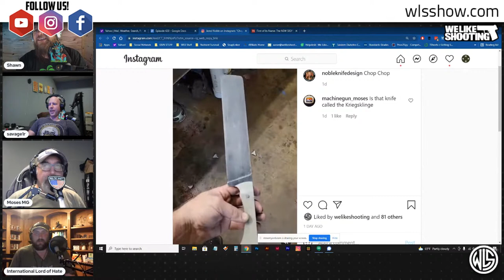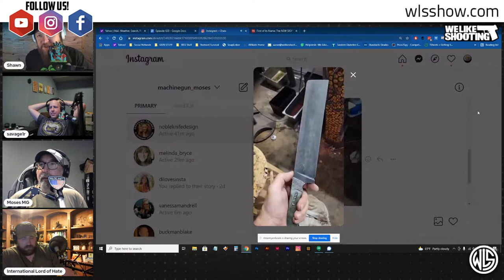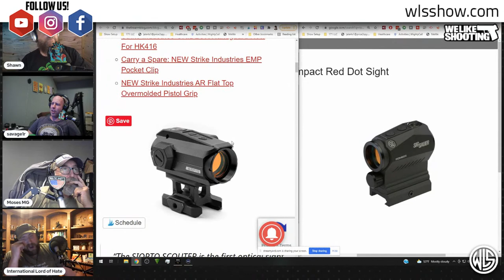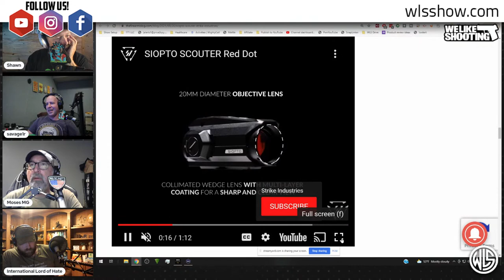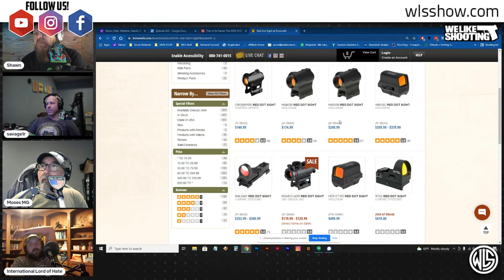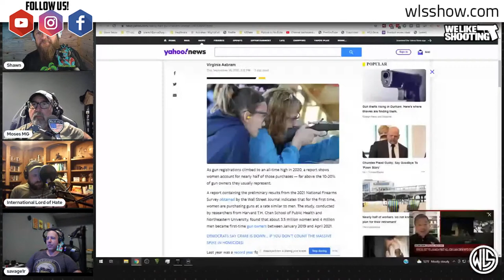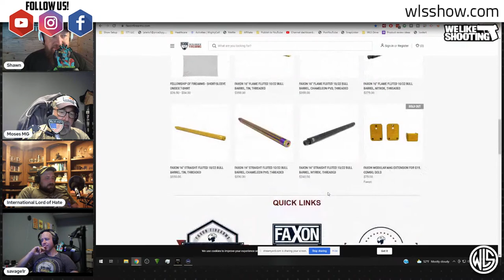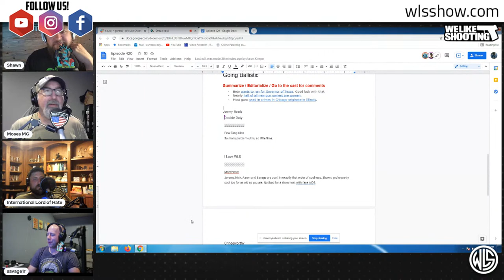Live! Episode 420 - We Like Shooting show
Countdown music:
If you want to check out the audio version of this podcast, follow this link to listen

Gear Chat (0:17)

Aaron - Kriegsklinge
Shawn - Go over night vision gear
Still working on Holosun laser
Mounts / accessories
Jerambe -
Savage1r - Strike Industries SIOPTO SCOUTER
Nick -
Guest -

WLSisLife-Style (1:11)

weather/china etc
Going Ballistic with Savage1r (1:15)

Beto wants to run for Governor of Texas. Good luck with that.
Nearly half of all new gun owners are women.
Most guns used in crimes in Chicago originate in Illinois.

Positively Pozderac - Reviews: (1:35)